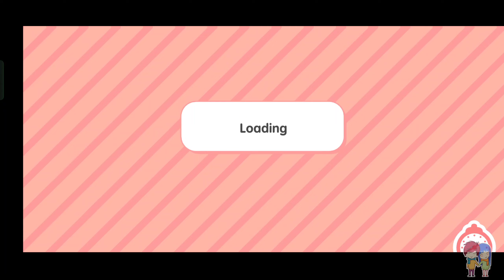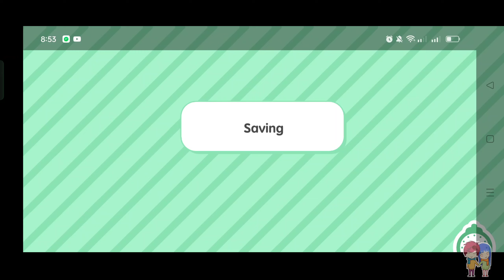February 2024! Toca Boca Free Code - Toca Life World Secret Code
*Unlock All House* Toca Life World || Free Code Toca Boca - With Proof